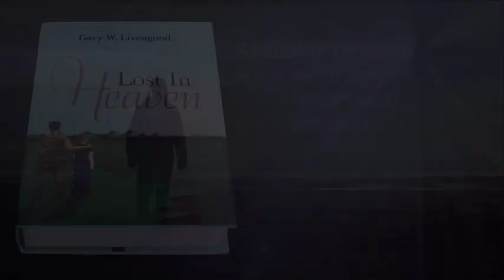Lost In Heaven by Gary W. Livengood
An apostate man, delving into occult activities, suddenly and unexpectedly finds himself transported through a spiritual nexus to the heavenly realm. In heaven he experiences surprising intersections with people from his earthly past, strange meetings with prophets of old, and the evil one who is seeking the man's soul and his return to earth. He makes startling and disturbing visits to the temple of the old covenant and the City of God, as well as a horrifying return to his childhood.

Guided by an angel and one of the glorious redeemed, he travels through heaven seeking answers to his life and purpose and searching his soul as to how he came to the place of unbelief and rejection of all that his childhood had valued. With the approach of heaven's end, he must still grapple with guilt, failure, lostness, and the burden that was laid on him in the City of God, which ultimately drives him out of the heavenly realm to a place of darkness.